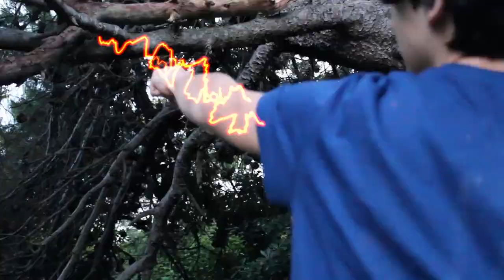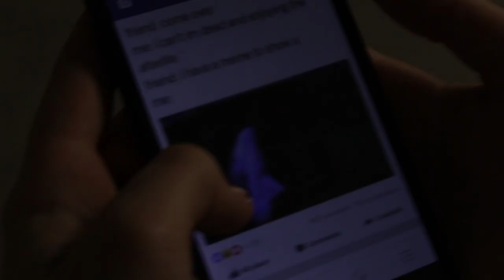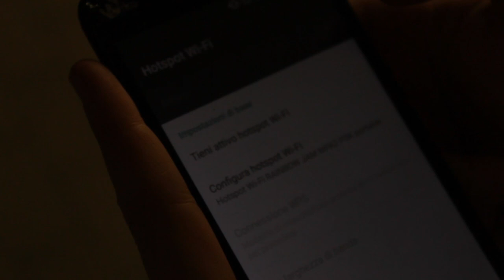Youtube Man - Ep.7 - Nella Base del Ducie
Ciao a tutti ragazzi sono sergytube e questo è il nuovissimo episodio dell'omonima serie Youtube man, godetevi l'episodio!

sostenete Jacopo Mazzoni e Nico Rovinelli, che mi hanno aiutato per molte colonne sonore, trovate qui sotto i link delle loro canzoni su soundcloud: